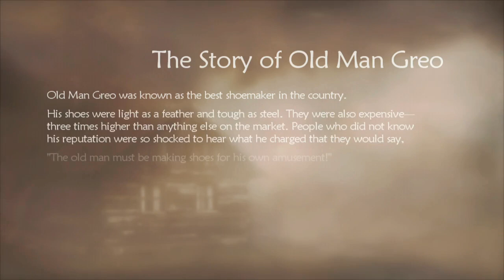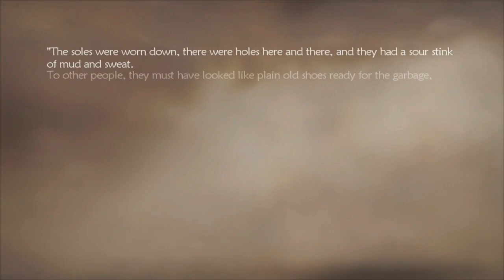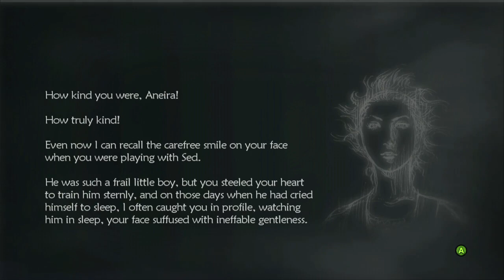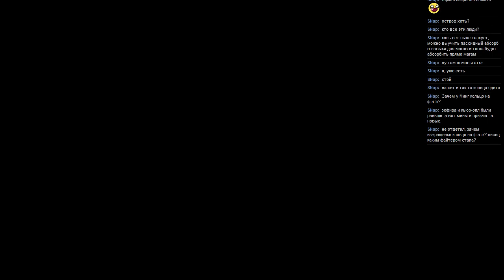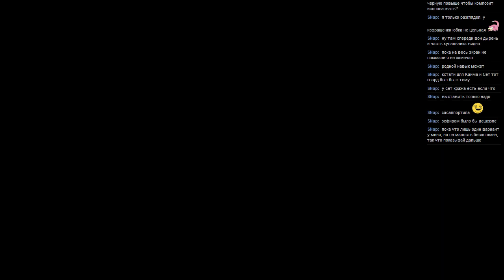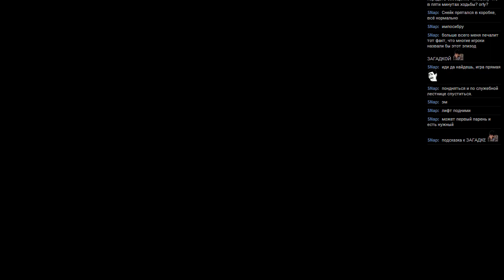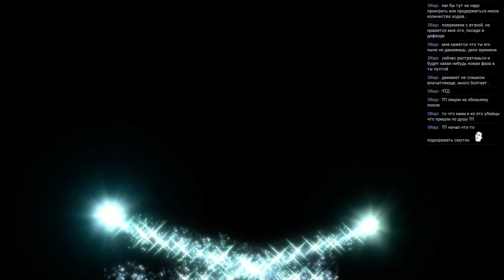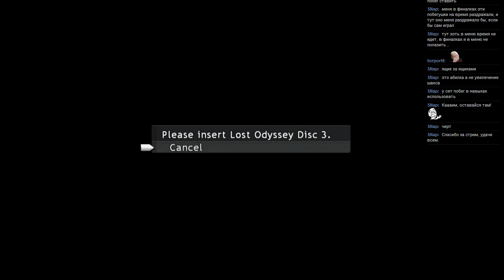#84 Lost Odyssey [Xbox 360] часть 13